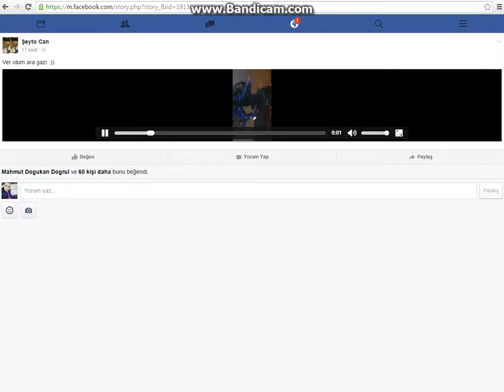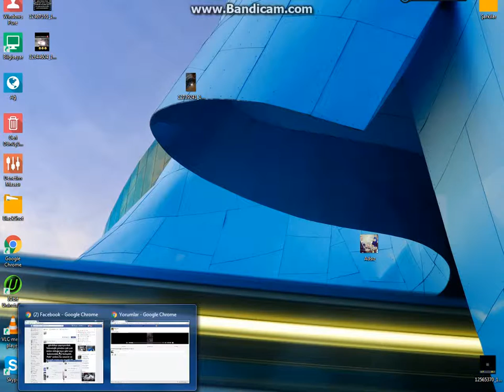Facebook üzerinden video indirme